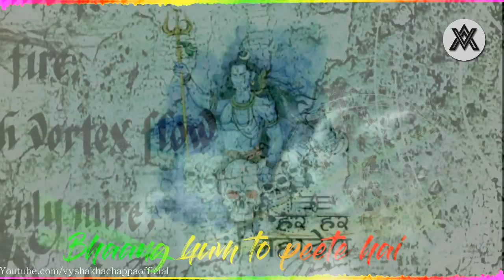Bhakt Bholenath ka (ft.Ashwin Yadav) Official music video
(visuals copyrighted)

Official Designer -Sreejita Dey